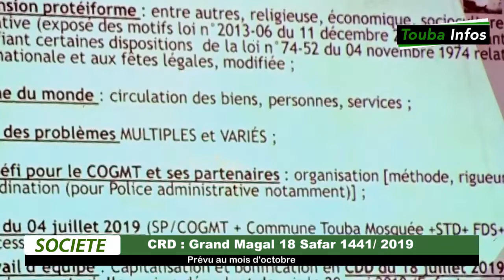CRD 18 SAFAR 2019 :Un événement dans l'hivernage, Le comité est ses défis Majeurs...